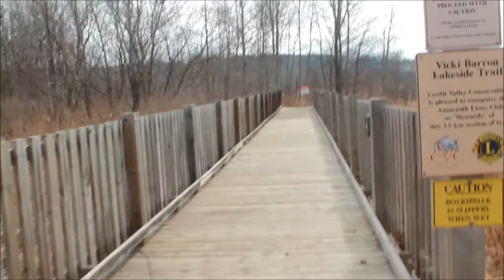VEDA #19 | Something Different: Let's Go For a Walk